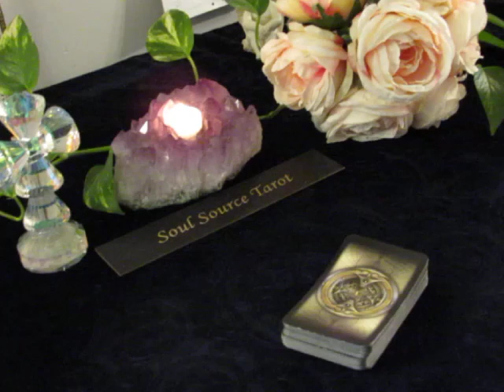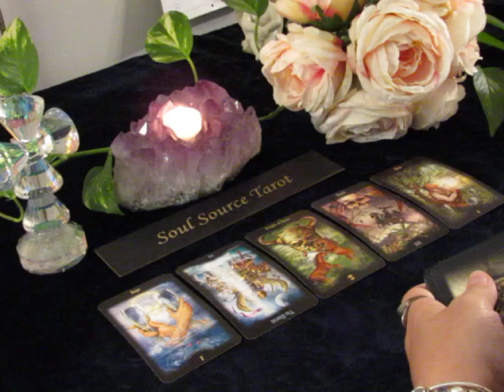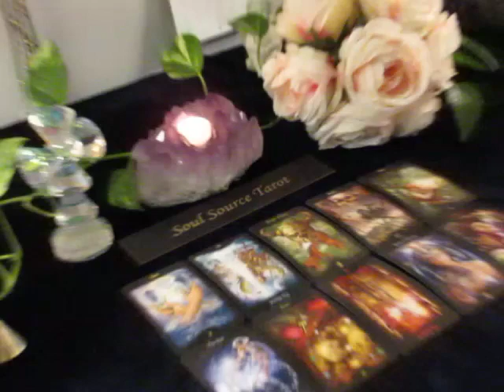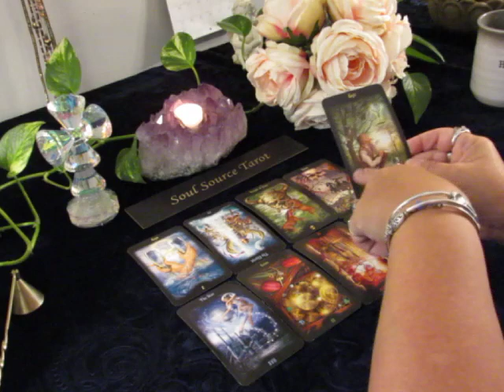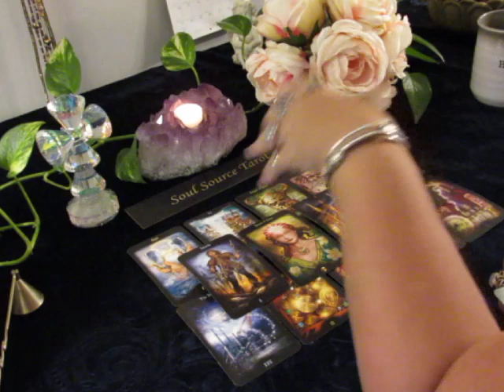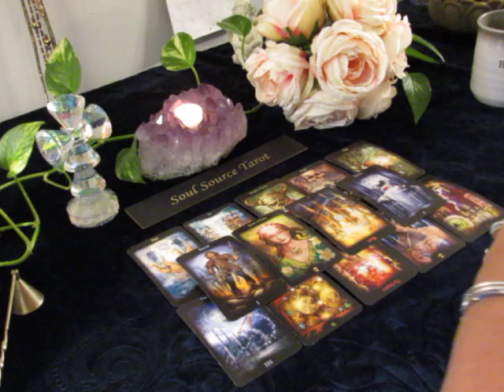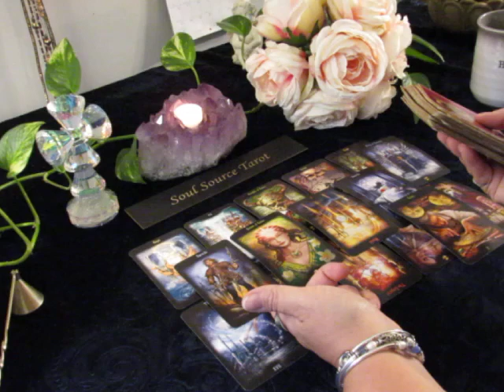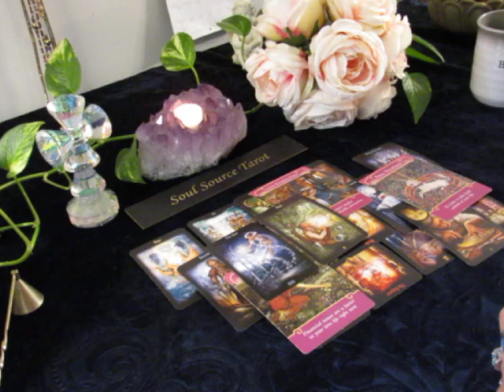~The Daily Vibe~A Potential Loss Due to Delay, 😔 There is Still Hope. 10/17 Daily Tarot Reading. 🙏